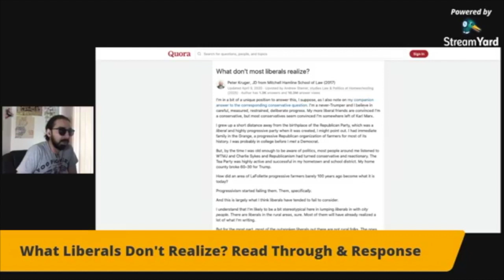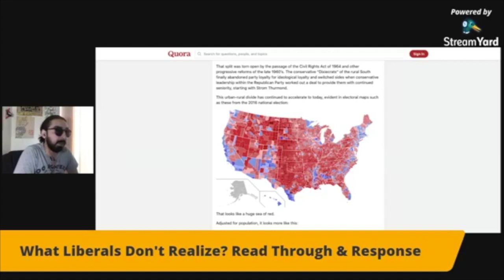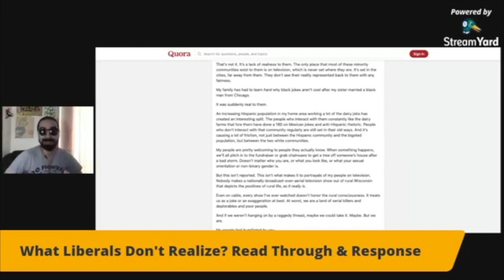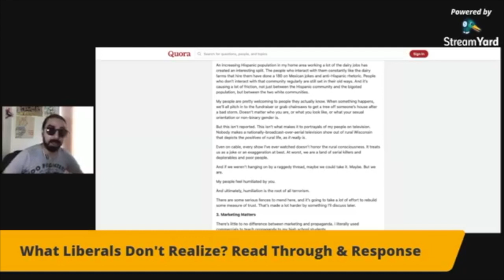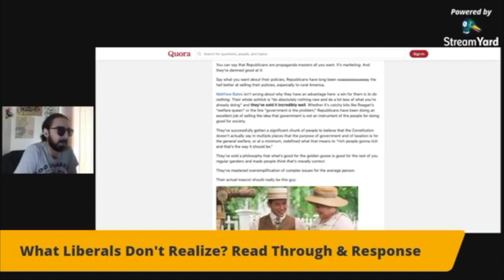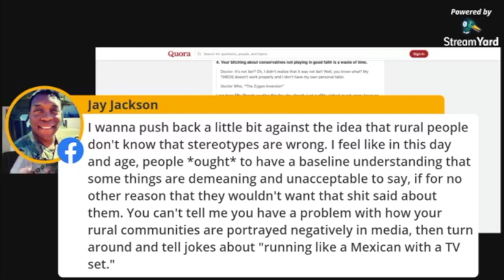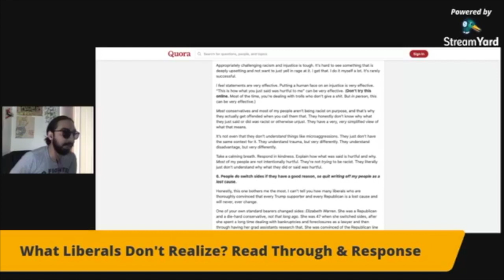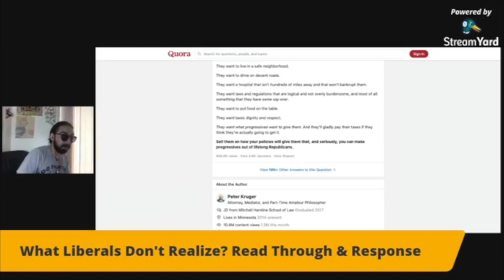Something All Liberals Need To Consider! (FULL) [Road Reflections]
We look into an article written to urge the understanding of the conservative mindset by Liberals.